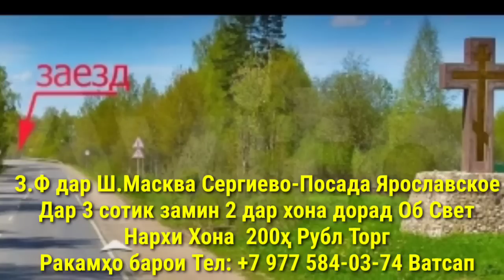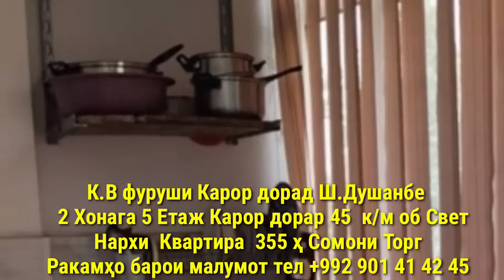Хонахои Фуруши!!! кредит аз 41 000 сомон (23.07.2023) аз Душанбе ва дигар Шахру Нохияхои Чумхури ТЧК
Сархатти рӯйдодҳои 23-уми июли  соли 2023
Сархатти рӯйдодҳои 22-уми июли  соли 2023
Озодӣ Онлайн